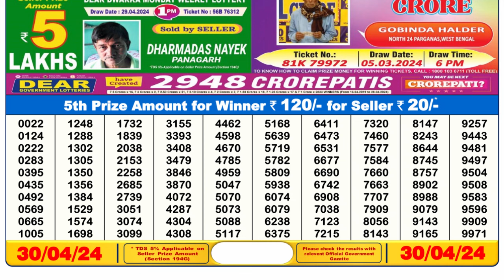Nagaland Lottery Sambad Live 6pm 30.04.24